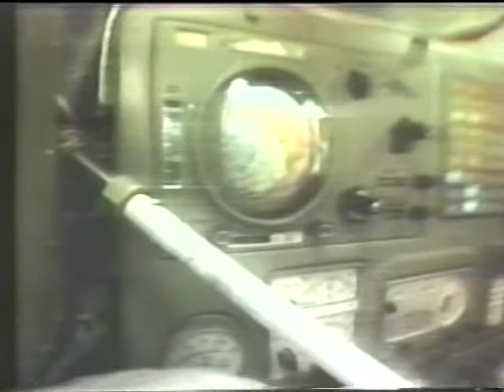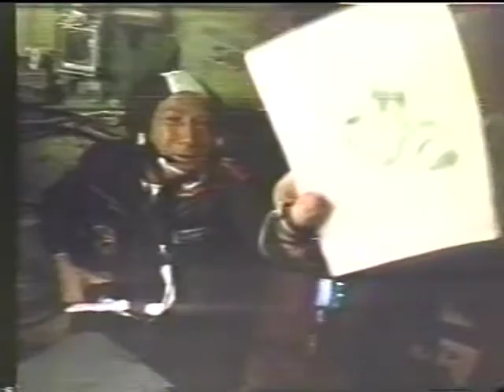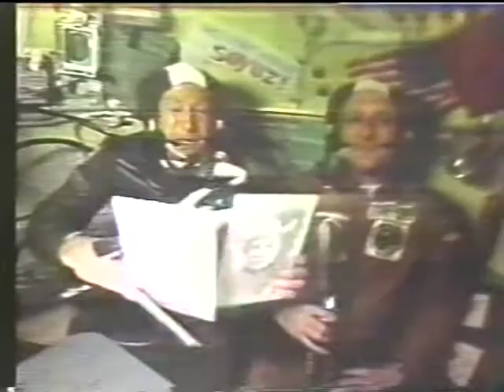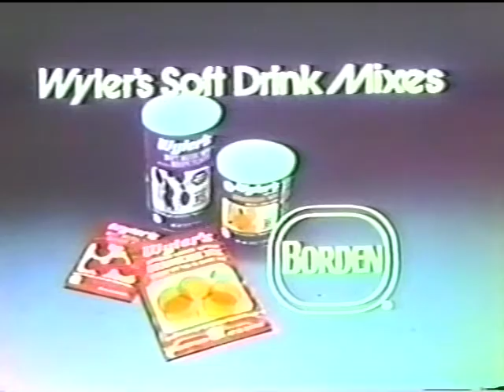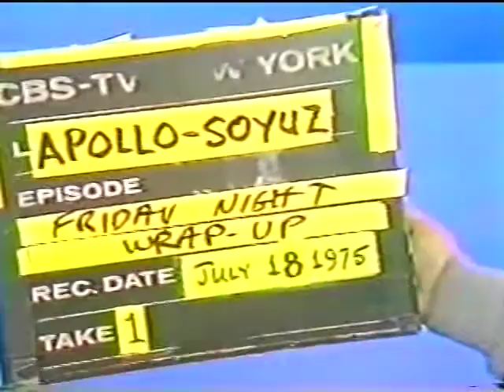CBS News Special Report: Apollo-Soyuz, July 18, 1975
Network broadcast covering the joint Apollo-Soyuz mission. Commercials are included. Video quality varies due to original tape conditions.